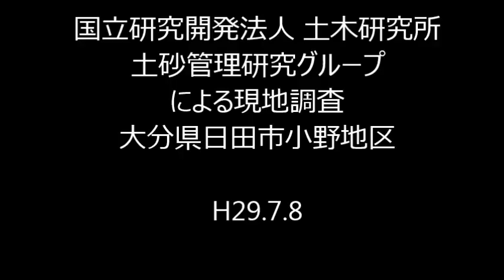国立研究開発法人 土木研究所 土砂管理研究グループによる現地調査 大分県日田市小野地区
H29.7.8

国土交通省　九州地方整備局